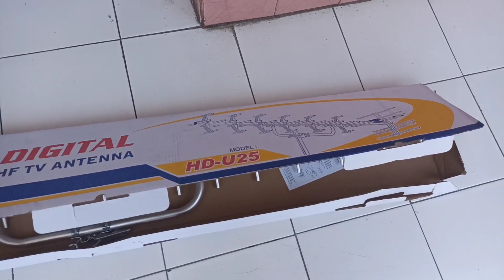Antena TV digital Outdoor Terbaik untuk set top box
Antena TV digital Outdoor Terbaik untuk set top box,cara pemasangan Antena Digital terbaik pf hd u25 dengan benar agar siaran tv digital jadi banyak, antena digital yang paling laris karena jenis antenna ini saya rekomendasikan buat teman teman yang menggunakan set top box dan tv digital yang sudah suport dvb t2.